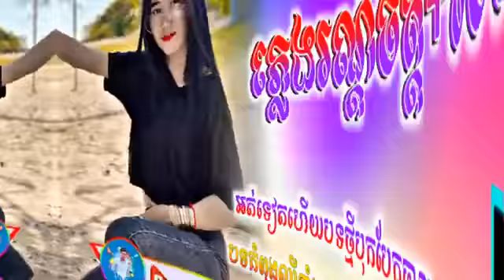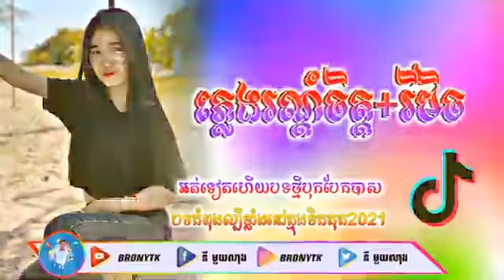team family song TBK team.